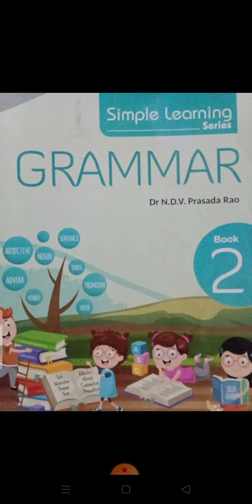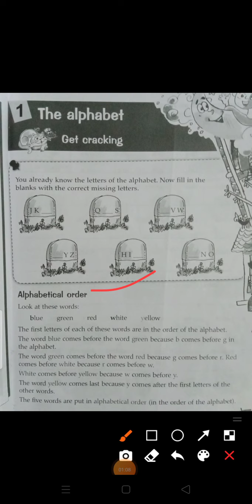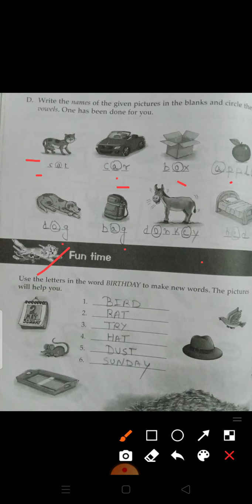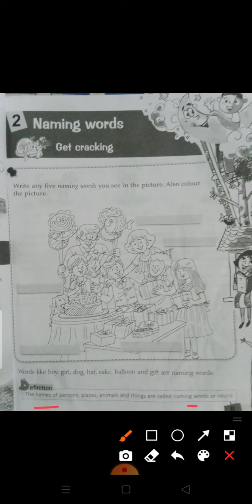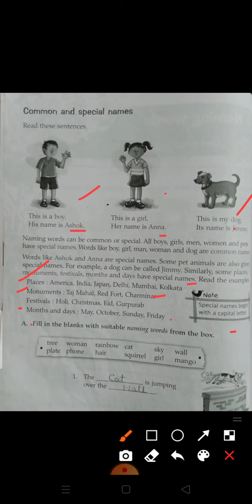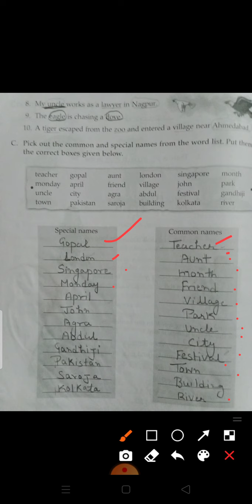Class 2 Subject English Grammar